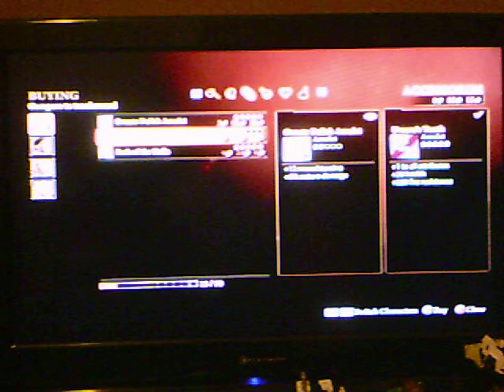dragon age 2 part 104